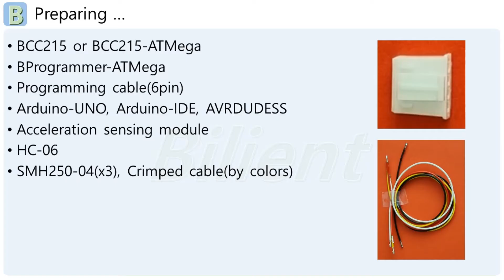[BDIY] Testing Acceleration with BCC215-ATMega+Bluetooth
"Make IT for yourself"
DIY Project with expansion from Arduino by Bilient

Bluetooth App from Google Playstore named "BDIY21A"

■ Preparing ...
- BCC215 or BCC215-ATMega
- BProgrammer-ATMega
- Programming cable(6pin)
- Arduino-UNO, Arduino-IDE, AVRDUDESS
- Acceleration sensing module
- HC-06
- SMH250-04(x3), Crimped cable(by colors)